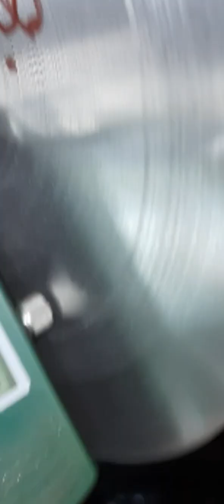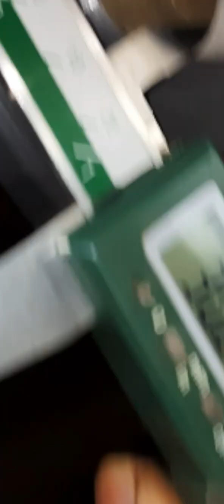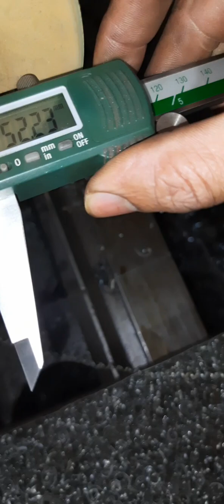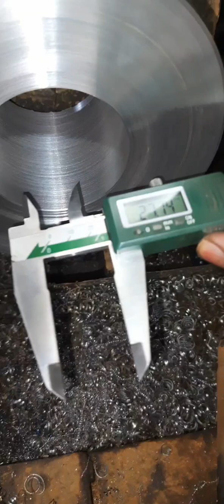lathe machine work video making dai prosses video part 2 videos